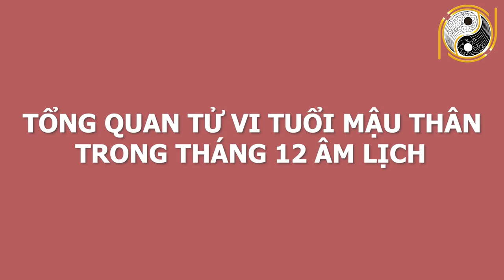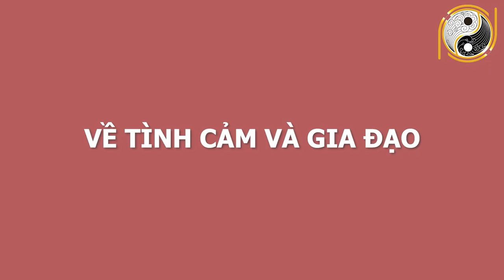BIẾN CỰC CĂNG - Tử Vi Tuổi MẬU THÂN 1968 Tháng 12 ÂL CỰC GIÀU CÓ, Số Đỏ Hơn Son Tiền Nhét Chật Két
01. Linh phù giải hạn
02. Hồ lô hóa giải Ngũ Hoàng
03. Mai Hoa Phú Quý
04. Gương bát quái tinh cầu
05. Kim bài thái tuế 2023
06. Vòng tam hợp Dần Ngọ Tuất
07. Vòng tam hợp Thân Tý Thìn
08. Vòng tam hợp Hợi Mão Mùi
09. Vòng Tam Hợp Tỵ Dậu Sửu
10. Bát bảo tâm kinh
11. Minh Quang pháp bảo cầu
12. Minh Quang pháp bảo lục giác
13. Tỳ Hưu Lộc Tài (Đồng)
14. Tỳ Hưu Khai Vận ( Bạch Ngọc)
15. Bách Niên Tụ Tài ( tụ tài lộc)
16. Song long ngọc ấn ( ấn thăng quan)
17. Kim bài ngũ Lộ Thần Tài
18. Hồ lô bình an ( treo xe)
19. Móc khóa văn xương
20. Ống bút văn xương gỗ đào
21. Bút văn xương gỗ đào
22. Bút văn xương gỗ đào nhỏ
23. Hoa mai kim tiền ( mạ vàng )
24. Các vật phẩm phong thủy khác BIẾN CỰC CĂNG - Tử Vi Tuổi MẬU THÂN 1968 Tháng 12 ÂL CỰC GIÀU CÓ, Số Đỏ Hơn Son Tiền Nhét Chật Két